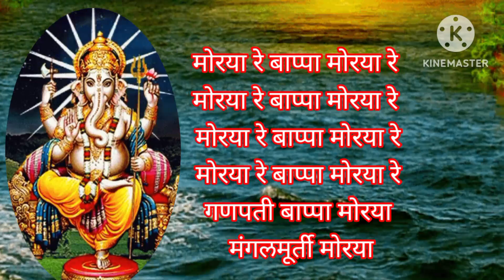संकष्ट चतुर्थी विशेष 🔥पार्वतीच्या बाळा तुला शिवाच वरदान...bhakti bhajn